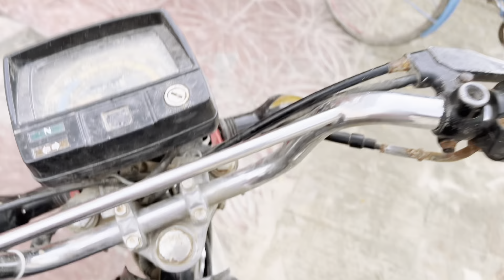Rainy day in Pakistan Heavy Rain In Pakistan | Pakistani Vlogs | Family Vlog